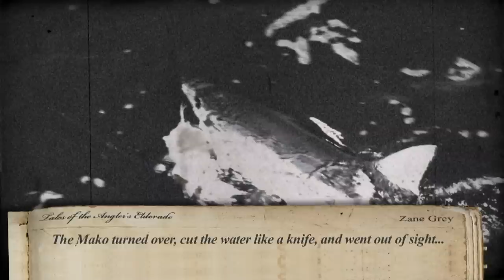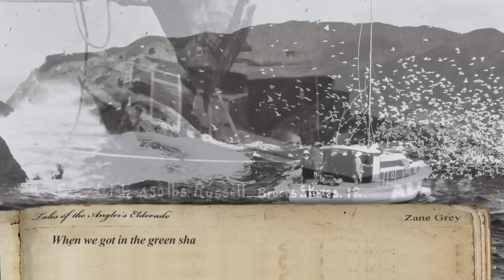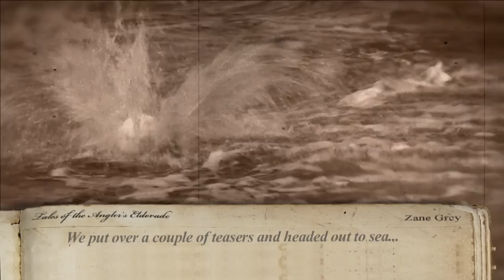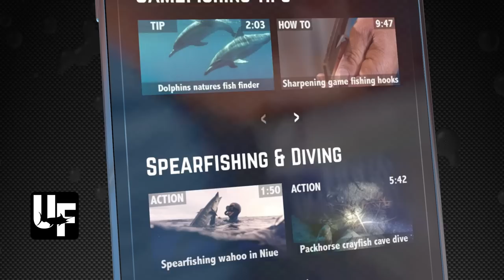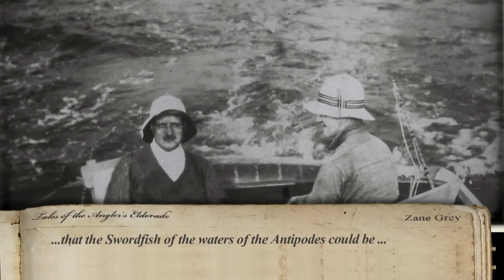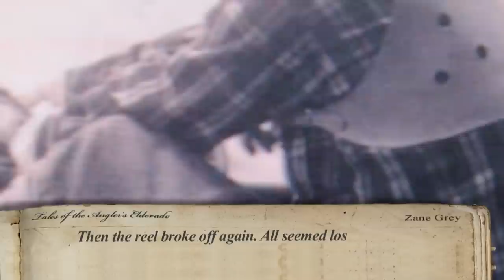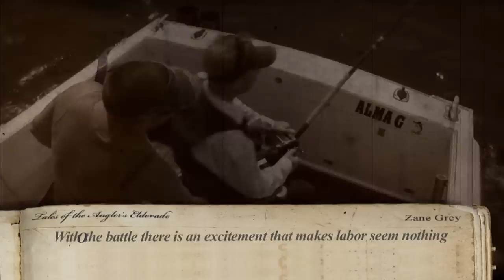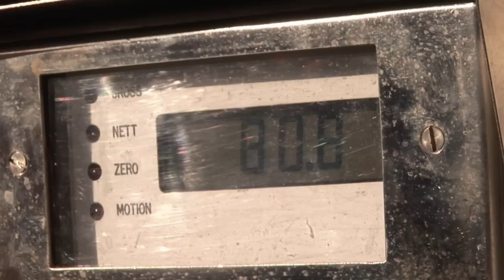Old School Marlin Fishing - Catching marlin on Zane Grey's antique tackle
We roll the clock back 90 years in an attempt to repeat the amazing feats of pioneering American fisherman and adventurer Zane Grey. The team head out from the historic Bay of Islands in New Zealand aboard the Alma G, Zane Grey's former boat with one of Greys antique reels. Uncanny coincidences abound and Matt hooks up to a rampaging striped marlin on tackle from the 1920s - and that's where the drama begins to unfold as the same challenges that were thrown up in the 20's have to be overcome to land the feisty fish.